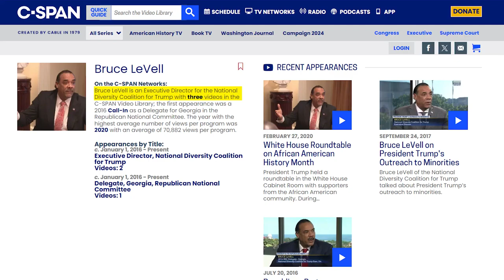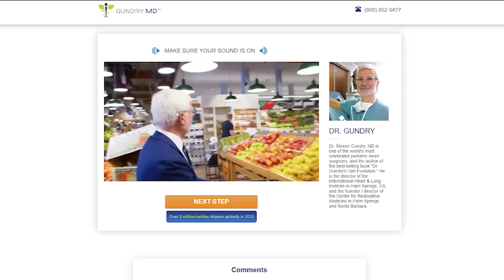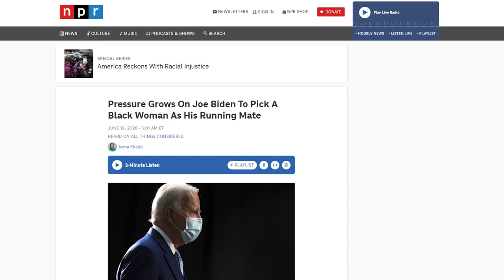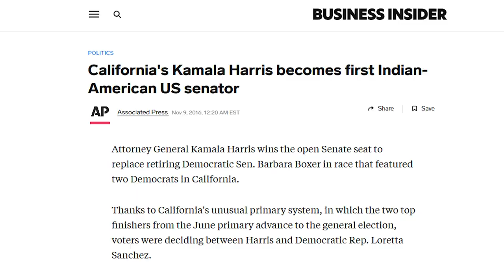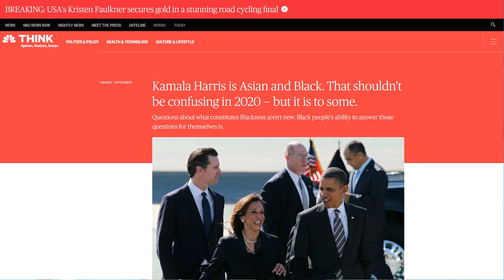CNN Host FLIPS OUT After Black Guest Drops FACTS About Kamala Harris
⏩  Outro: The Witch - Karl Casey @ White Bat Audio
   • 80s Retro Horror Synth  - The Witch /...